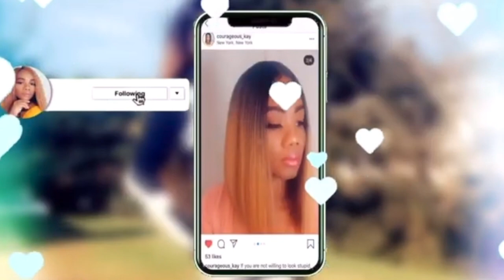Braidless Crochet Hairstyle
Hi guys, this is an easy braidless crochethairstyle you can achieve in less than an hour. Hope this tutorial helps.

Link to hair used in video~~

Highlighter Palette~~~
Gorgeous Me Eye Shadow Tray~~~
Alicrown Lashes~~
BS_Mall Makeup brush Set~~~
5 Set Beauty Blender~~~

Spray Bottle~~~